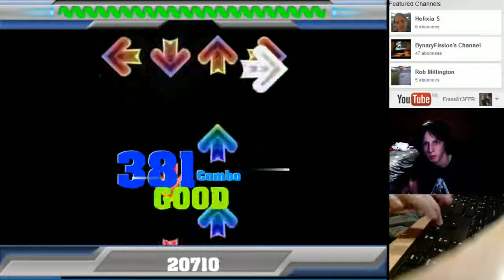[FFR] Rank Increase on MAX Forever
Finally Managed to increase my Rank on MAX Forever but unfortunately I got alot of misses too but Atleast I know I can improve